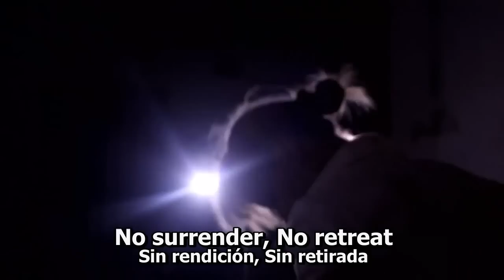Nachtmahr - Can you feel the Beat ? - English & Spanish - Lyrics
Band: Nachtmahr

if you have any suggestion, about video...
Write in comment...

Si tienes alguna sugerencia, sobre el video
comentala... ...